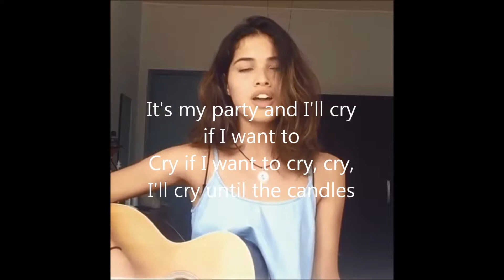Pity Party - Melanie Martinez - Cover By Alexia Bosch Lyrics